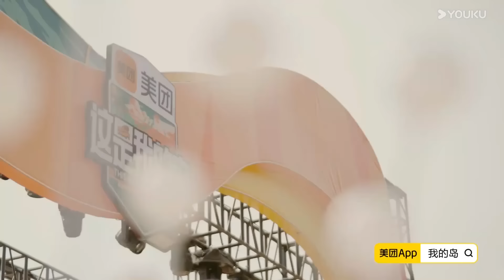【未播花絮】海岛落日音乐节，少年们唱歌跳舞氛围超嗨 | 这是我的岛 | 马嘉祺/丁程鑫/宋亚轩/刘耀文/张真源/严浩翔/贺峻霖/蔡国庆/欧豪/侯雯元/杨迪 | 优酷综艺 YOUKU SHOW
简介：In order to embrace the pioneering spirit of the new era and to seek the true essence of a fulfilling life, eleven sea-loving youngsters venture to a mysterious island. Through a series of survival tests and challenges, they find a way to coexist with nature and achieve self-growth and breakthroughs, embodying the younger generation's adventurous ethos of the modern age.
11位热爱大海的少年，为了学习新时代的闯海精神，寻找美好生活的真谛，组团来到一座神秘岛屿，通过一系列的生存磨砺和任务挑战，找到与自然的相处之道，并实现自我成长与突破，展现当代年轻人的“新时代闯海精神”。
嘉宾：马嘉祺/丁程鑫/宋亚轩/刘耀文/张真源/严浩翔/贺峻霖/蔡国庆/欧豪/侯雯元/杨迪

00:00 The International Website youku.tv is now available!
02:00 Download YOUKU International APP to get early access to the full show